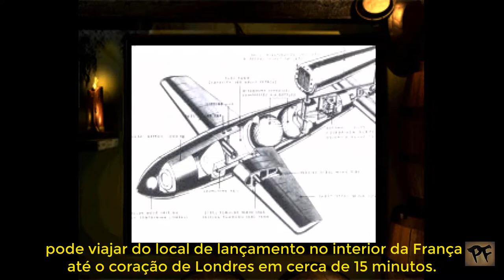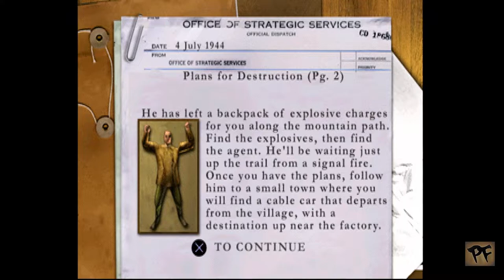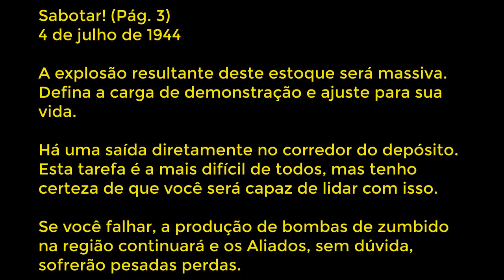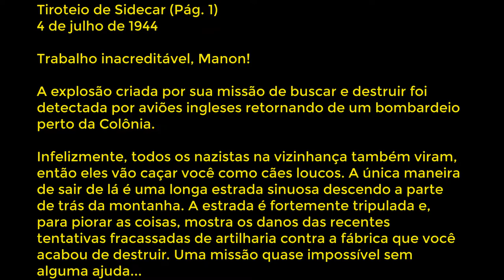Detonado - Medal of Honor - Underground - Missão6 - PS1 - 2000 🇧🇷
Título: Detonado - Medal of Honor - Underground - Missão6 - PS1 - 2000 🇧🇷
Fases: 1, 2, 3, e 6F com as CutScines
Plataforma: PS1
Mídia: CD
Missão 6: A Mittlewurk Saboteur
Fase 1: Plans for Destruction
Fase 2: Sabotage!
Fase 3: Sidecar Shootout
Fase 6F: Cutscenes final

Medal of Honor: Underground é um jogo de tiro em primeira pessoa desenvolvido pela DreamWorks Interactive e publicado pela Eletronic Arts. Lançado inicialmente para o PlayStation, em 1 de dezembro de 2000. O jogo consiste em controlar uma mulher chamada Manon Batiste, que pertence a Resistência Francesa, contra os exércitos do Eixo durante a Segunda Guerra Mundial.

Após perder seu irmão lutando pela Resistência, Manon é recrutada pelo OSS e parte em missões pela Europa e pela África ocupadas. Essas incluem o resgate de prisioneiros de guerra da Abadia do Monte Cassino, pouco antes da batalha; a sabotagem de uma fábrica de bombas V-1, na França ocupada; e a luta contra a ocupação nazista de Paris.